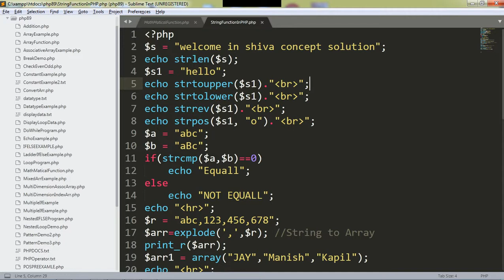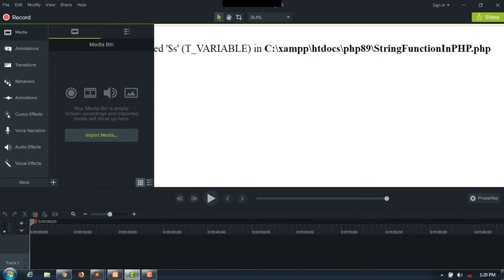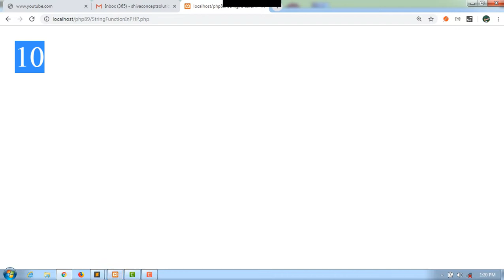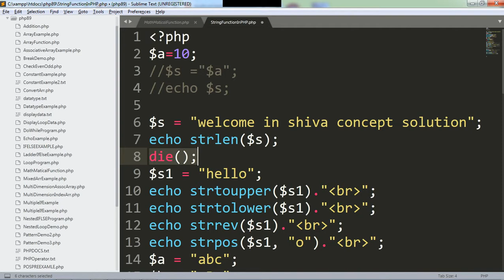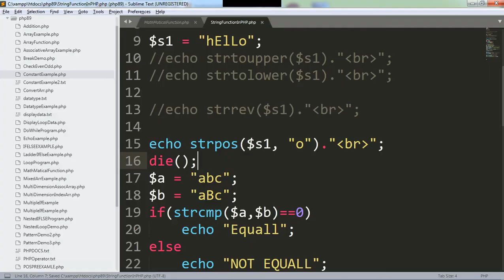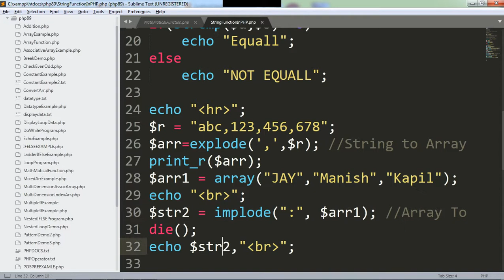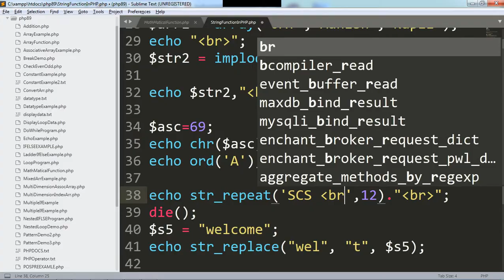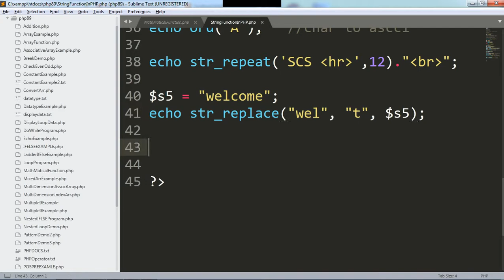Predefine String Function in PHP || Lecture16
Predefine String Function in PHP

Bhawarkua.

our Students.

With Regards,
Shiva Gautam
Corporate Trainer,Director,CEO of Kangaroo Software
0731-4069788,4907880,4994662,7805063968